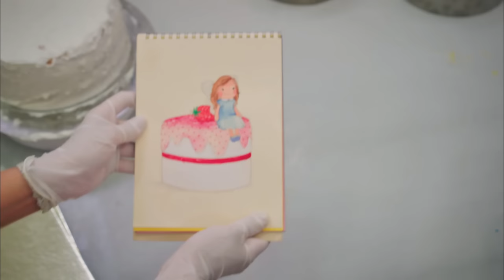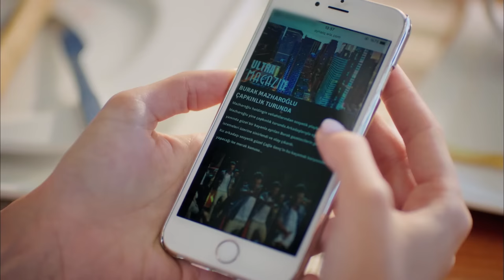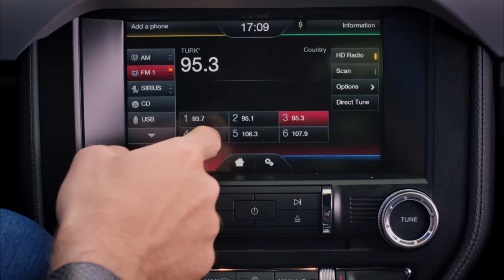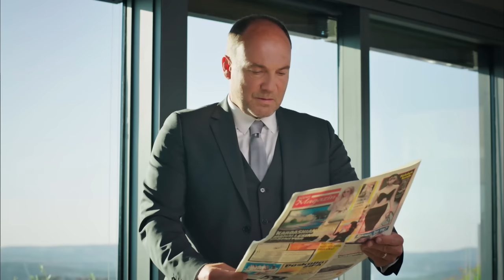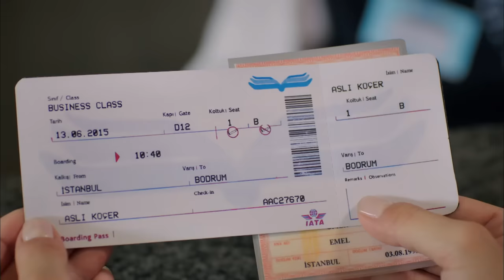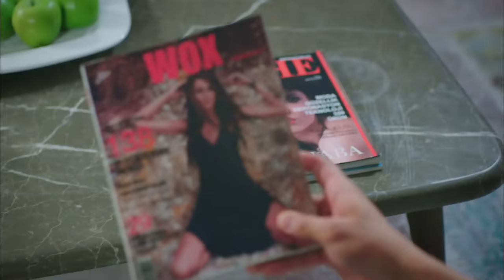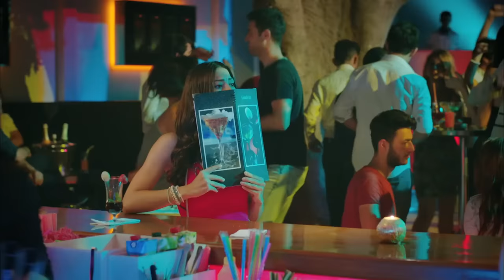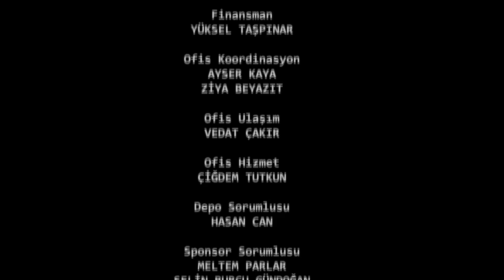Con Olor a Fresas - Capitulo 1 (Audio Español - Larga Capitulo) | Çilek Kokusu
Emitir:
Aslı: Demet Özdemir,
Burak: Yusuf Çim,
Elçin: Mine Tugay,
Volkan: Ekin Mert Daymaz
Yeşim: Gözde Kaya
Çağla: Gözde Kaya
Erdem: Anıl Çelik
Sinan: Murat Başoğlu
Şükran: Leyla Uner Ermaya